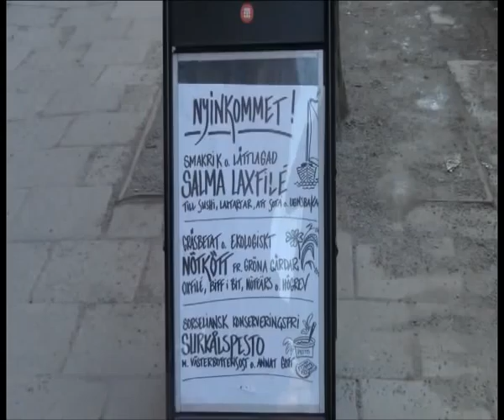Ett besök i buitken 8T8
Inför vårt seminarium Mattrender den 21 mars besökte Ingela Stenson butiken 8T8, där intervjuade hon ägaren Caroline Tallving.
Butiken hittar du på Mariatorget och där säljs tillsatsfria och gärna närodlade ekologiska produkter.